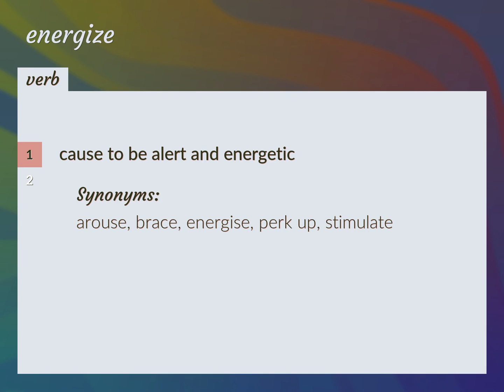Energizes | meaning of Energizes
What is ENERGIZES meaning?